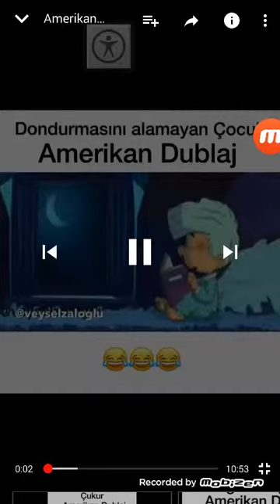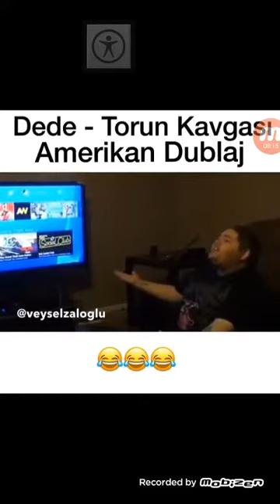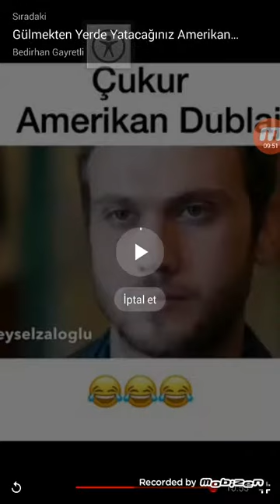Amerikan dublaj 3